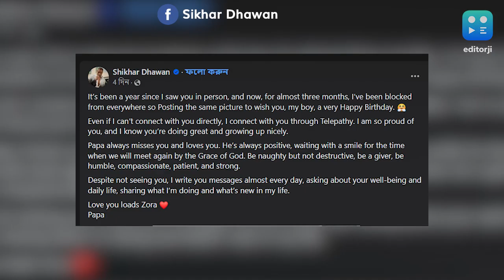Sikhar Dhawan: 'কত দিন তোমায় দেখিনি', 'বাবা' হয়ে হাহাকার শিখরের, কাঁধে হাত রাখলেন Aakshay Kumar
Sikhar Dhawan: স্ত্রীয়ের সঙ্গে বিচ্ছেদের পর থেকে ছেলের কোনও খোঁজখবর টুকুও পান না, ক্রিকেটার শিখর ধাওয়ান। ছেলের খোঁজ, খবর না পেয়ে তাঁর ভিতরে যে কী হচ্ছে, সেকথাই লিখেছিলেন। সেই পোস্ট ভাইরাল হয়ে পড়ে। শিখরের লেখা এই পোস্ট চোখে পড়ে বলি অভিনেতা অক্ষয় কুমারেরও। দুই সন্তানের বাবা অক্ষয়, বুঝতে পারেন শিখরের যন্ত্রণা।